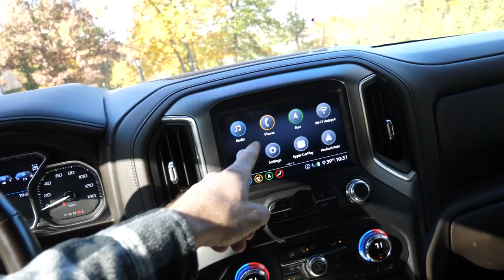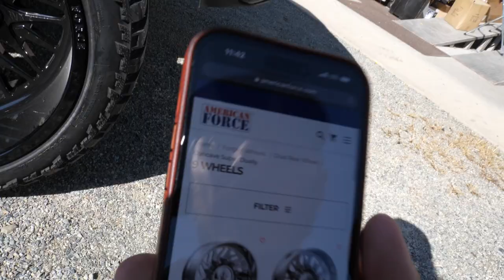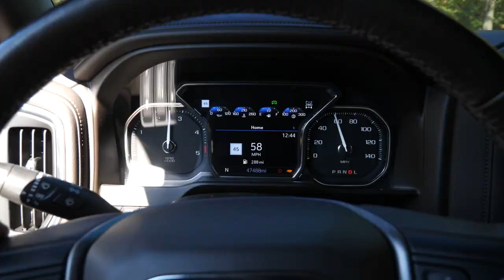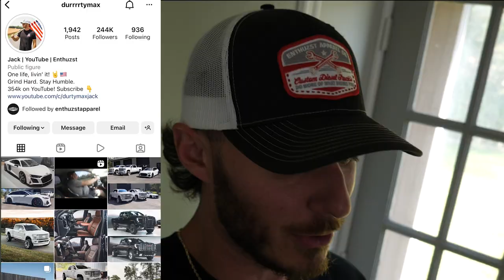2022 High Country DUALLY Duramax Setup PUSHES THE LIMITS!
GRAB SOME ENTRIES FOR DDG28 🎟🥇
Lime Ridge Auto (Seriously.. Go Check Them Out!)